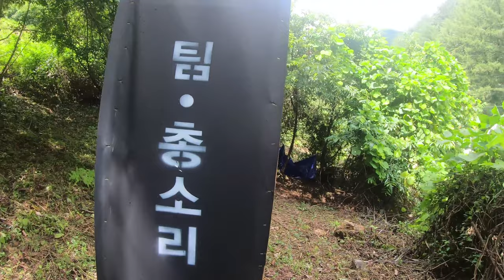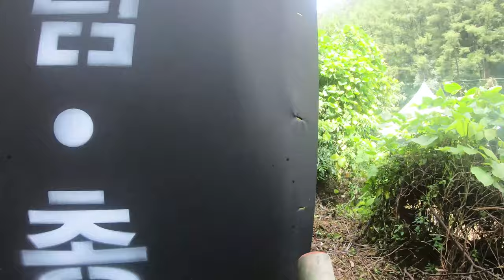글옵 실사판 에땁이, WELL MB4401 시리즈 게임 투입 (MB4402 L96 Fluted Barrel)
사용장비 :
- WELL MB4401 Fluted Barrel Version (WELL MB4402)
- TM MK23

촬영장비 :

RUNCAM 2
SJ8 PRO
SJ9000

Opening/Ending Music